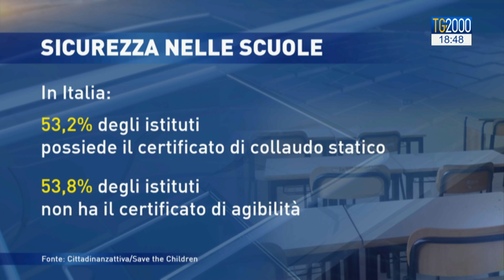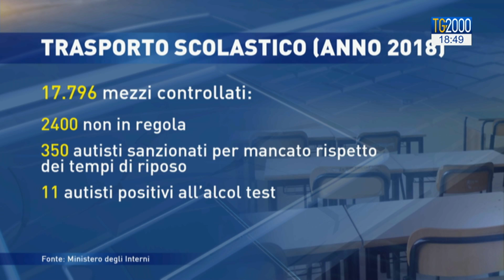Sicurezza scuole e bus. Oltre 17 mila edifici in zone sismiche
Più sicurezza per gli edifici scolastici. E per i trasporti degli studenti. Una lunga battaglia italiana. Oltre diciassettemila scuole sorgono in zone sismiche. Il servizio di Barbara Masulli.